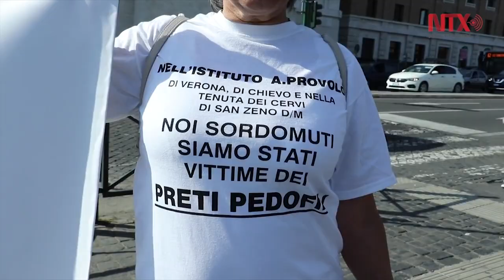Francisco elimina secreto pontificio en abuso sexual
El papa Francisco promulgó dos nuevas leyes que permiten levantar el secreto pontificio en las denuncias, procesos y decisiones sobre casos de abusos a menores por miembros de la iglesia.